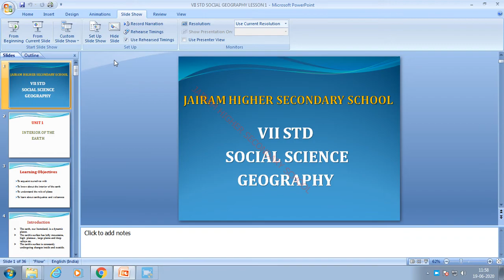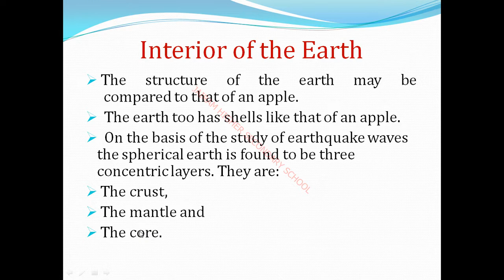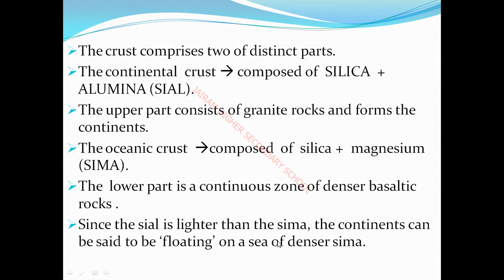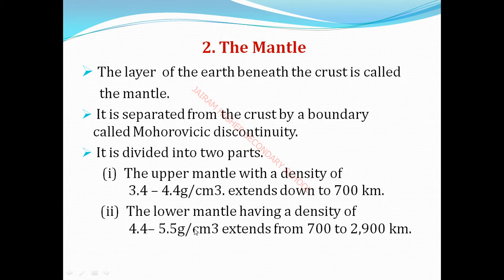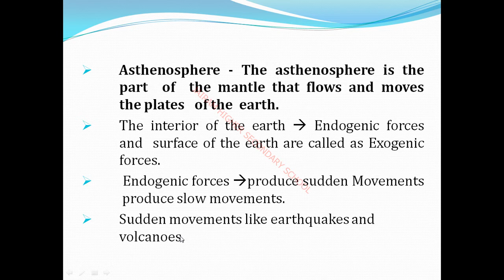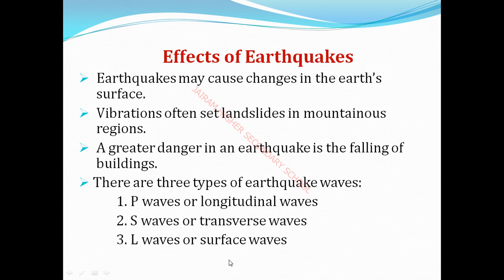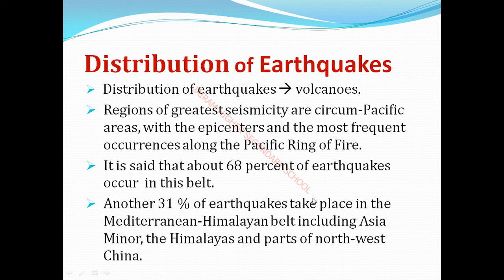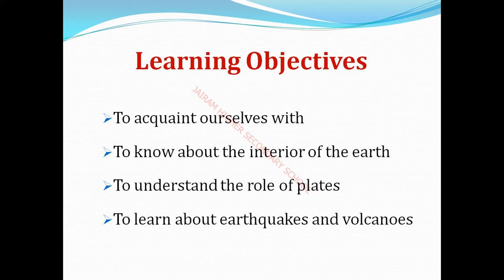VII STD SOCIAL GEOGRAPHY UNIT 1 PART 1